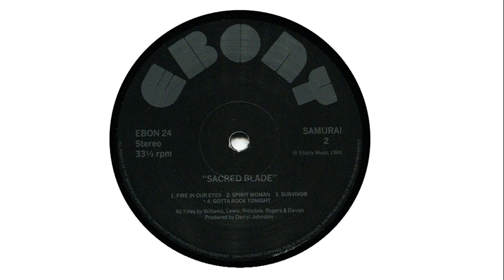Samurai - Fire in Our Eyes